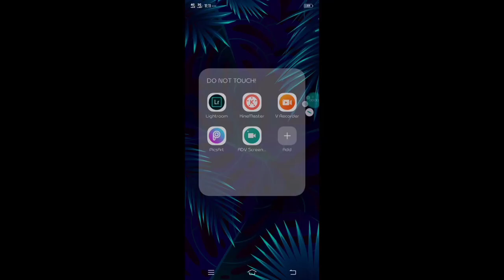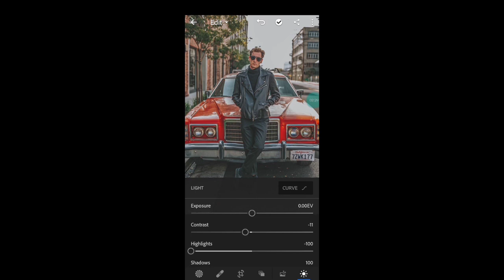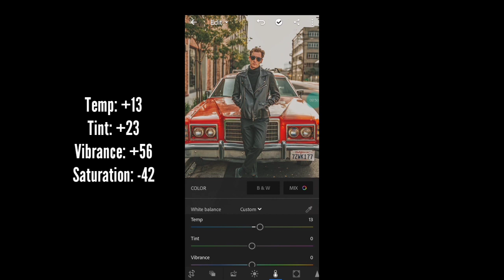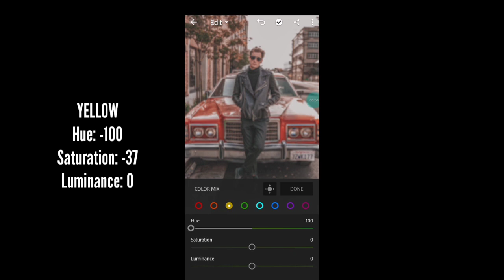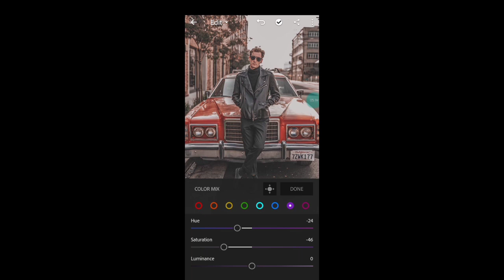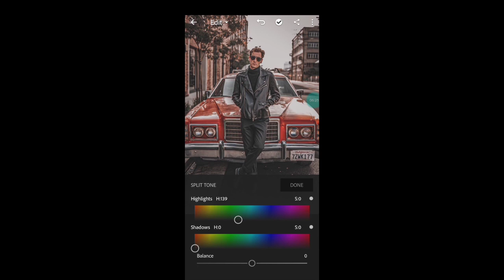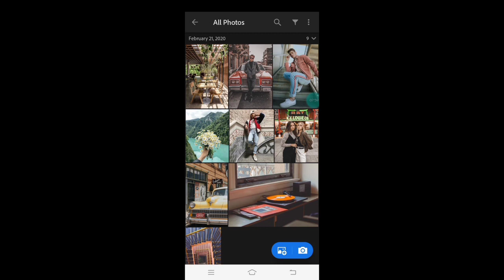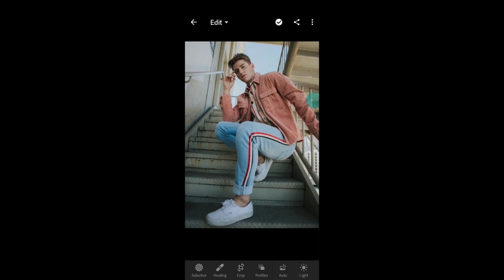1980's/VINTAGE PRESET | HOW TO EDIT | Lightroom Mobile Presets | Free DNG | Lightroom Preset 2020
PLEASE READ FIRST:
🗣This preset may not fit in any images you want to edit so please try to adjust any adjustments needed.

Password: 1980

MUSIC CREDITS TO:
Breaking Copyright - Music for youtube videos:

lightroom vintage preset
lightroom 80's preset